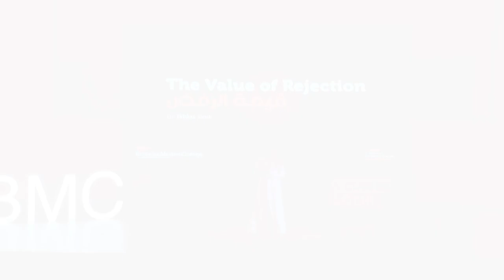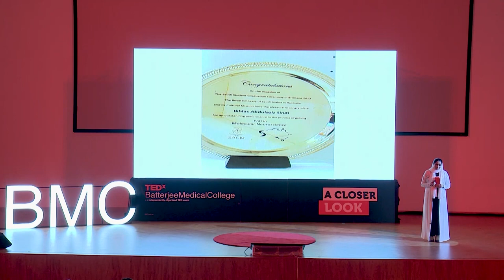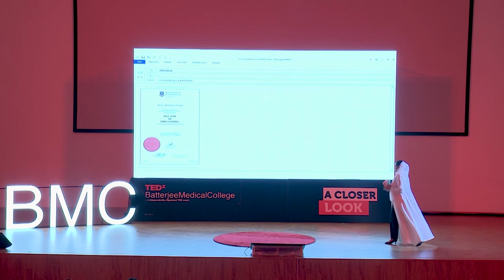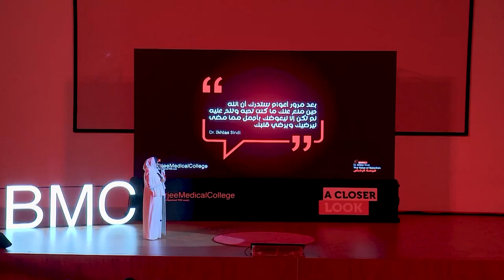The Value of Rejection | Dr. Ikhlas Sindi | TEDxBatterjeeMedicalCollege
Dr. Ikhlas Sindi narrates her personal experience with rejection, explaining that rejection holds the value of developing a sense of responsibility and commitment to hard work. In this sense, rejection stands as a representation of new beginnings and successful stories.  Dr. Ikhlas Abdel Aziz Sindi is a researcher in the field of biotechnology and medical genetics.  Presented many scientific researches.  She received her MSc and PhD degrees from the Faculty of Medicine in Molecular Medical Genetics from the University of Queensland, Australia. She has received many scientific awards, including the Cultural Attache Award for Excellence in Australia and the Jeddah Award for Creativity. She participated in many conferences and workshops at the local and international levels. She worked as an Assistant Professor at King Abdulaziz University and now is the Director of Scientific Research and Social Responsibility at Batterjee Medical College and the Vice Dean for Student Affairs. This talk was given at a TEDx event using the TED conference format but independently organized by a local community.